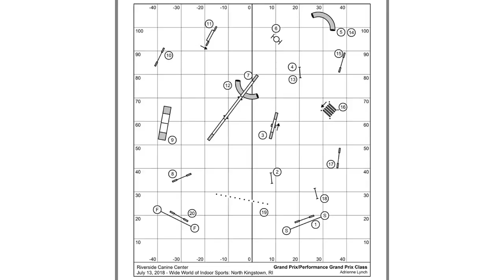Tach PGP 7/13/18 NE Regional